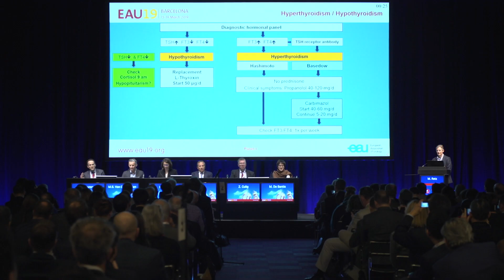Focus on Kidney: End of Monotherapy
Dr. Duran (ES) deliberated immunotherapy in RCC treatment and the combination therapy is probably going to replace monotherapy.